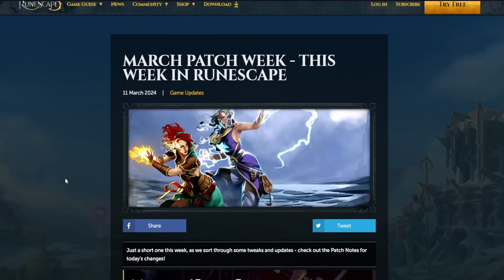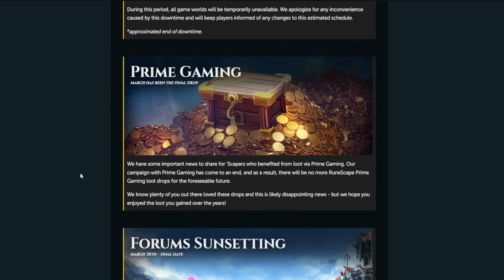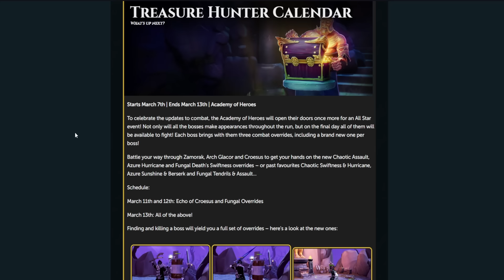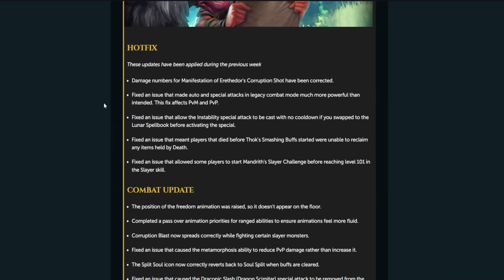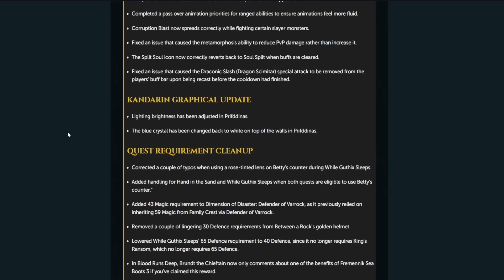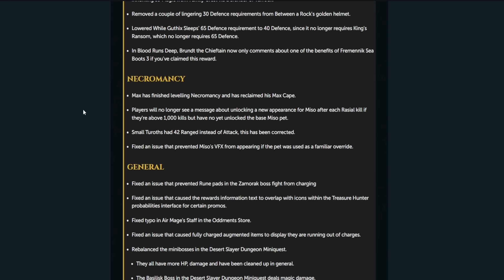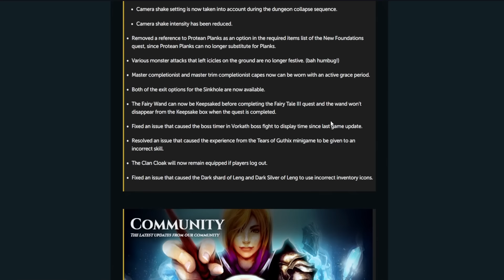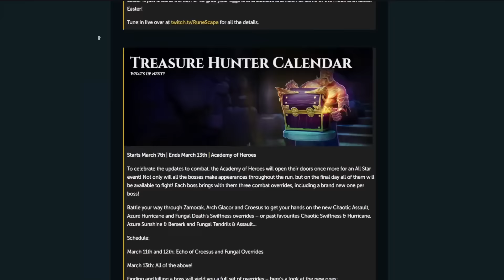This Has Sadly Been Removed From The Game!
Update on the news announced this week in runescape

The MMO Mouse I USE & Recommend!

My Microphone!